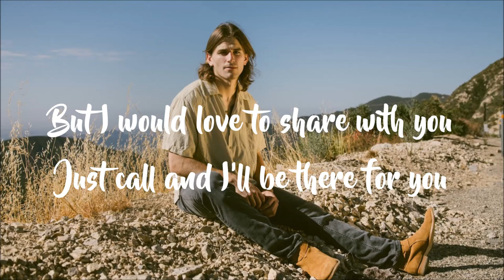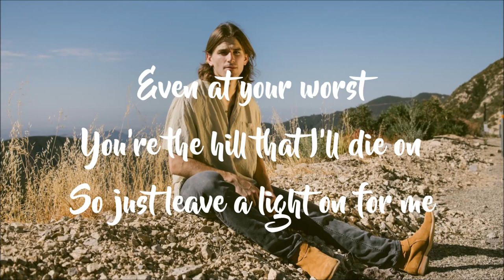Jonah Kagen - hill that i'll die on (Lyrics)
"hill that i'll die on"

Lyrics:
You think I don't notice
Those eyes becoming hopeless
All the things you'd never tell to me
The side that people seldom see
It's scary, the burdens that you've buried
But I would love to share with you
Just call and I'll be there for you
'Cause darling when it hurts

I won't let you burn
It's not that kind of fire
Just give me the lighter
Even at your worst
You're the hill that I'll die on
So just leave a light on for me

Honey, please believe me
I've danced with this feeling
I know what the best parts of the world look like through blurry eyes, you're color-blind
It's messy, it leads to second-guessing
And when you feel you're finally giving up
The last thing you should doubt is us